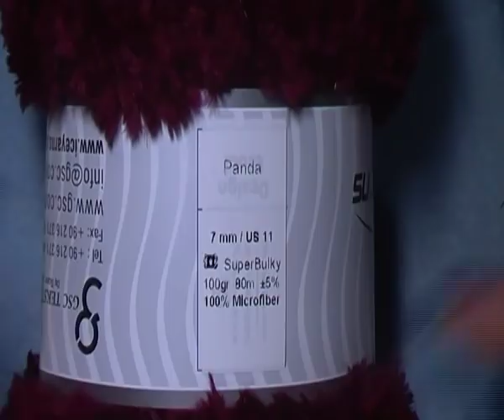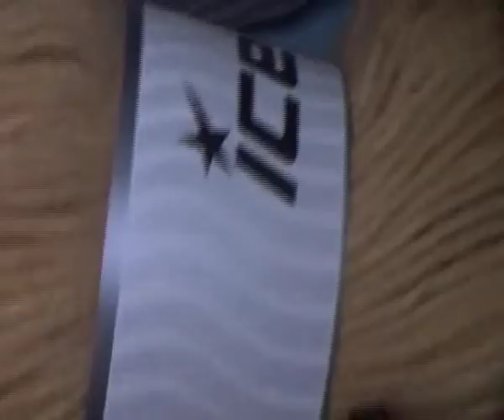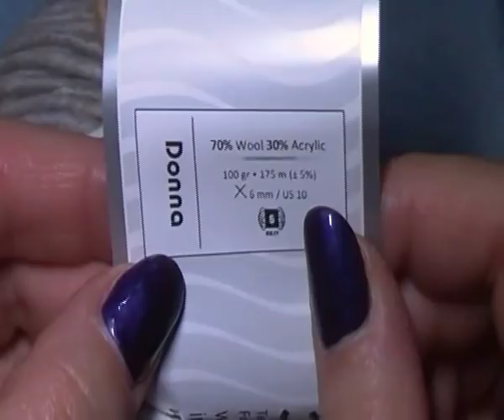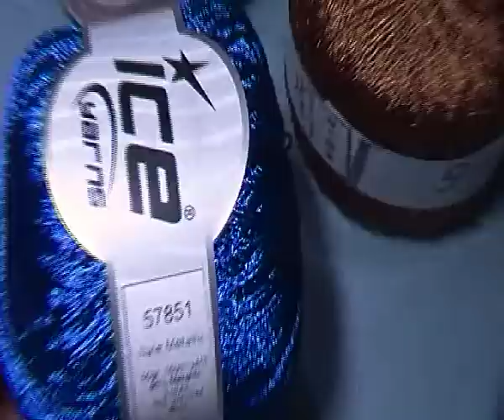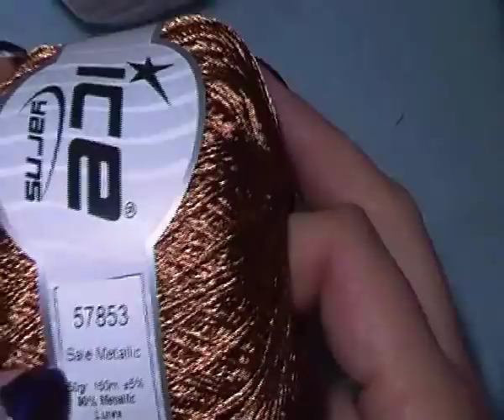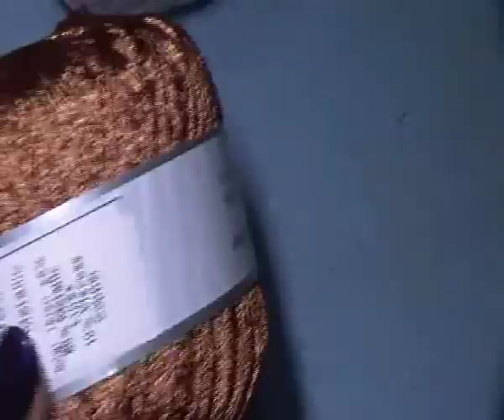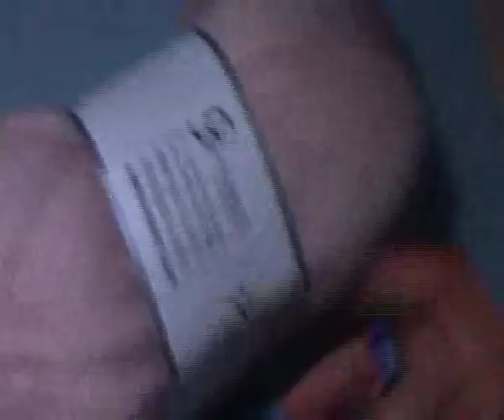Review filati Ice Gennaio 2019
Ciaoooooooo, ecco i link di tutti questi filati del negozio Filati da Sogno di Marina:

Mi raccomando lasciatemi un commento!
Baci!